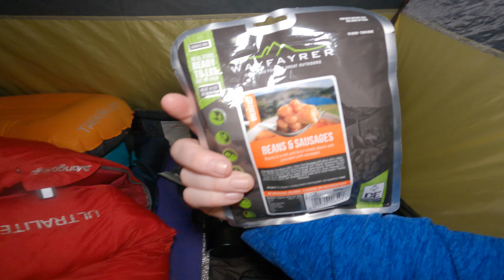FINAL Wild Camping Preparations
In this video I am on the final countdown to my first ever wild camping trip. Here I have decided much of the camping gear I will take and now it's just a case of putting it together and seeing if I need to change anything before I go.
Better to find that out in my garden in a trial run that to find out in the field miles away from home.

I also talk about my new camera. The GoPro hero 9 Black.

Products in this video:
Naturehike Cloud Peak 2 tent
Trekology UL80 Sleeping Pad
Eped Scnozzel
Sea to Summit X-mug
Trekology Yizi Go Chair
Jetboil Zip Stove
Trekology Aloft 2.0 Pillow

Filmed with
GoPro Hero 9 Black Camera
GopRO Hero 9/10 Media Mod
Insta360 One R Camera
Rode Wireless Go Microphone

All products featured in this video are bought by myself with my own money. Though this not increase the price of the product/s.